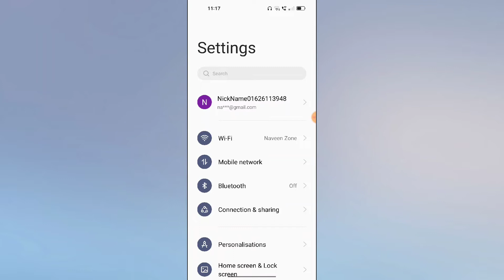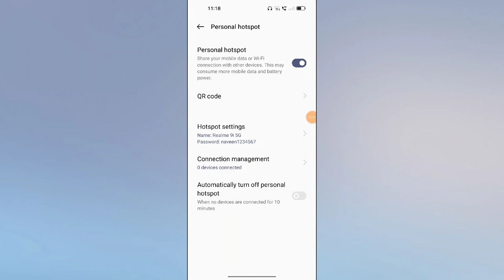Realme 9i 5G Hotspot setting How to use